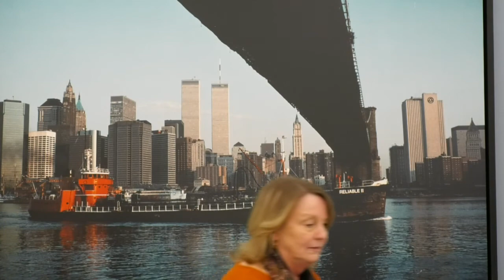Planning Board January 15, 2020 PT2